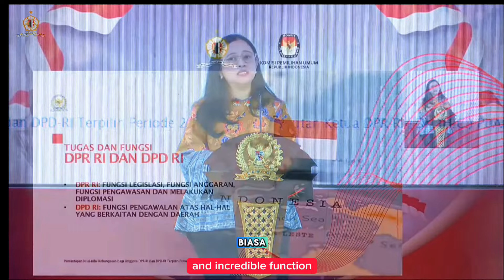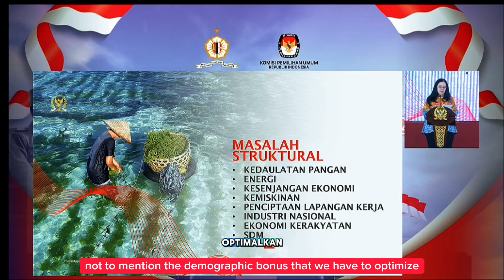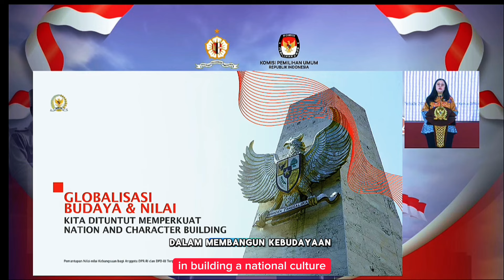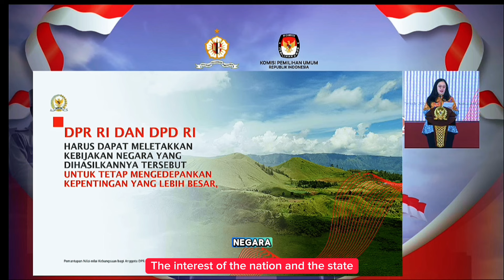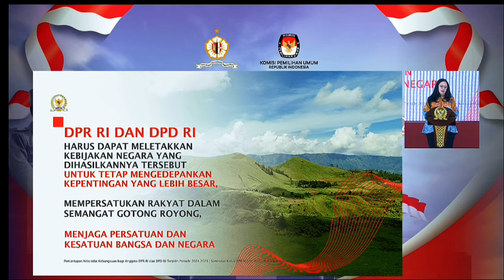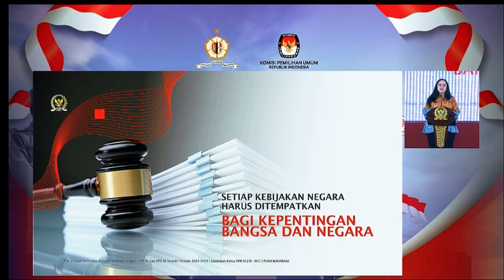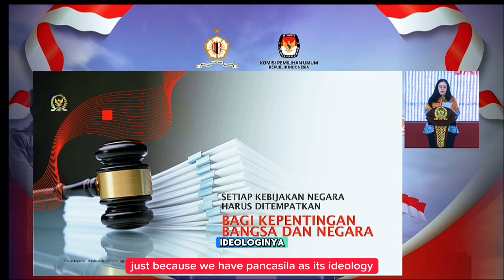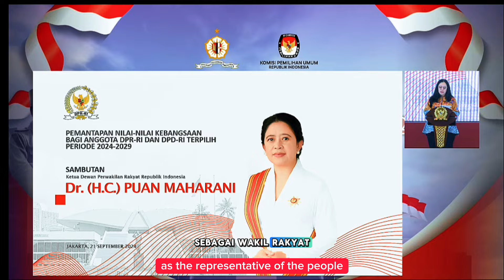PIDATO MBAK PUAN PADA PEMBEKALAN DPR-RI DPD-RI TERPILIH TAHUN 2014 DI LEMHANAS